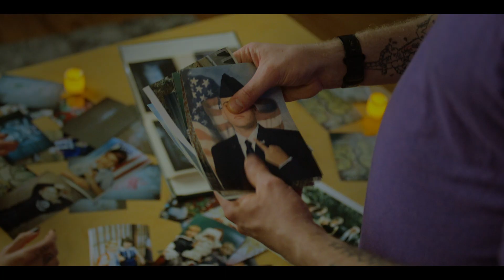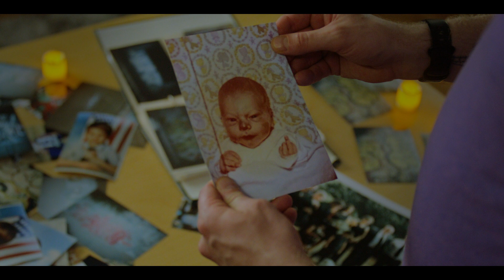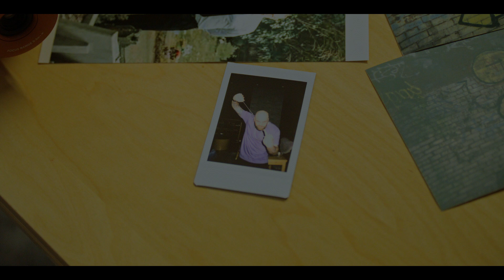511 s prospect for home view